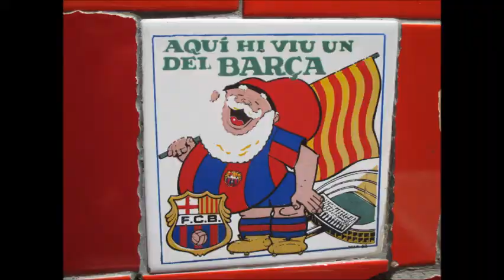Bemvindos a Rio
Rio, Corcovado (6th New wonder of the World visited), Sugar Loaf, Copacabana, Maracana, and so much more...